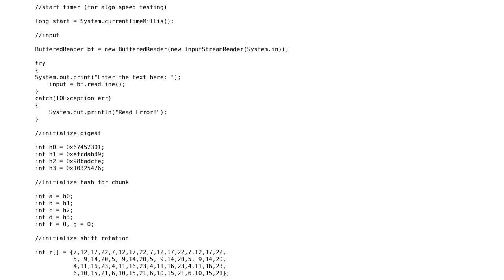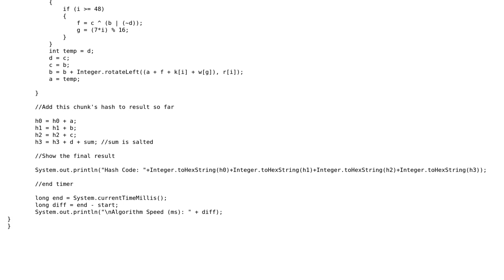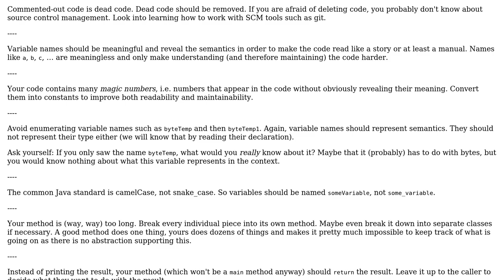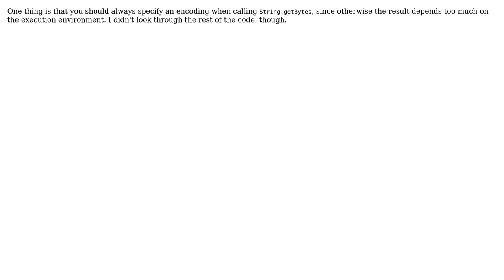Code Review: New MD5 algorithm (2 Solutions!!)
Code Review: New MD5 algorithm

With thanks & praise to God, and with thanks to the many people who have made this project possible! | Content (except music & images) licensed under CC BY-SA | Music | Images & others | With thanks to user Roland Illig user jec user Jamal user Ingo Burk and the Stack Exchange Network Trademarks are property of their respective owners. You are responsible for your own actions.